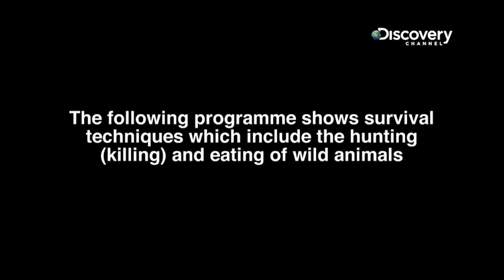How Does A Slow Cooked Hedgehog Taste? | Marooned with Ed Stafford S2E1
Ed Stafford enjoys a decadent slow cooked hedgehog meal in the Mongolian Gobi desert.

In each self-contained episode of Marooned, Ed goes into isolation for approximately 10 days in a remote and potentially deadly location.